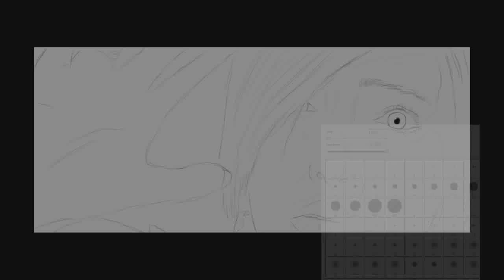Speed Painting: Diablo 3 (Leah)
This painting is one i am really proud of, it's my first painting in color and its my first game character (on youtube that is, i made more of these but never uploaded them)